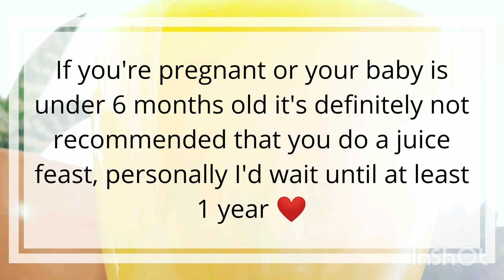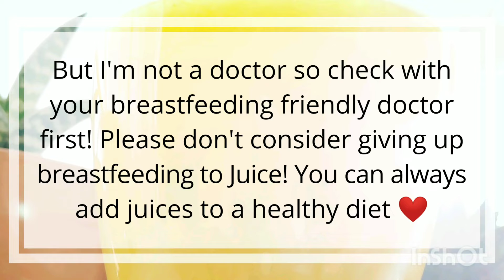100 Day Juice Feast- Day 13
Emotions finally have started coming out as I stop using food as a protection from my grief ❤️